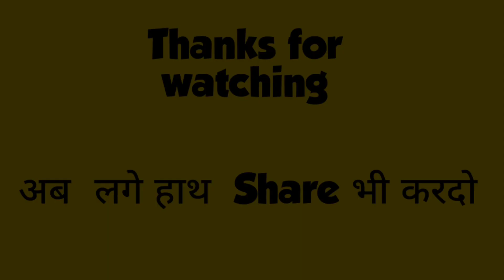Special GOLGAPPE / Comedy Video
Special paan vale golgappe.

kon kon khana psnd karega ..